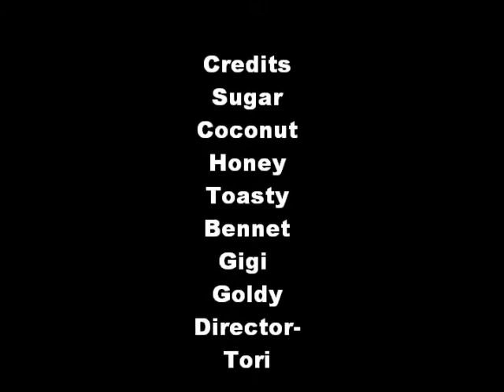Puppy Love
Sugar starts off just as a talk show and then she expresses her feeling to Coconut.  They decide  to get married and they also have an after party.  There Honey get's crazy for cake.  This is not the best movie but, it was fun to make.             ~Tori